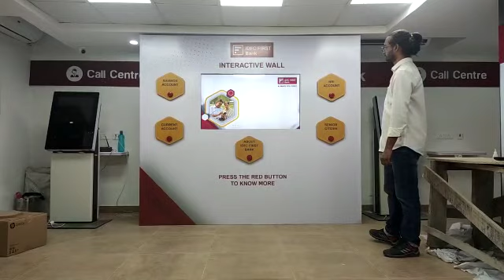Multi Touch Information Wall